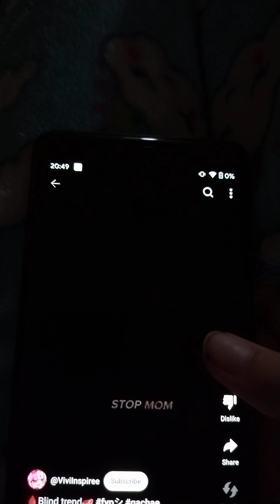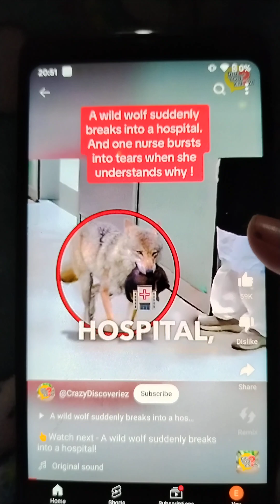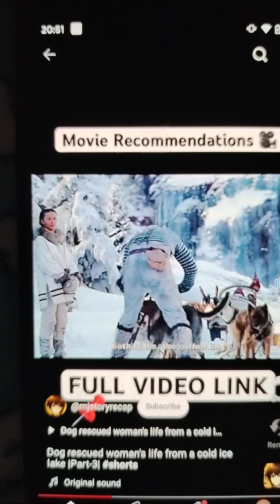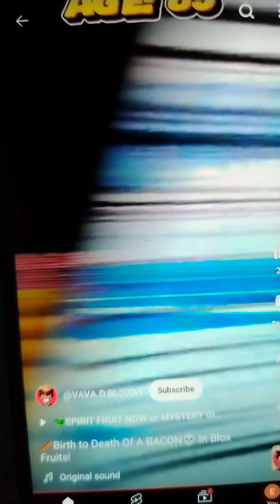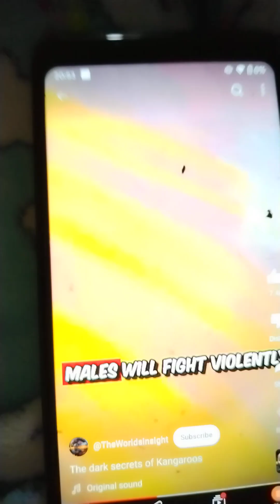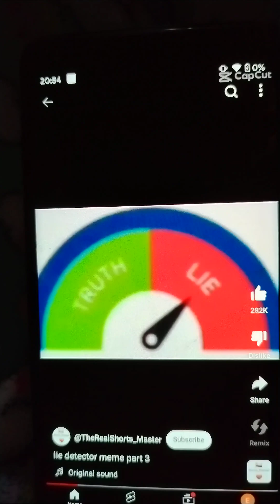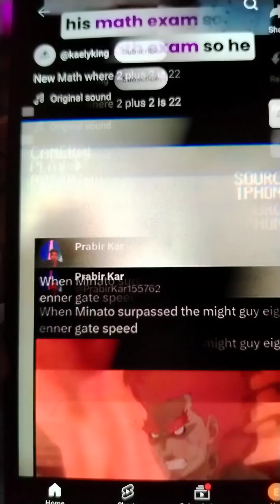reaction to vids